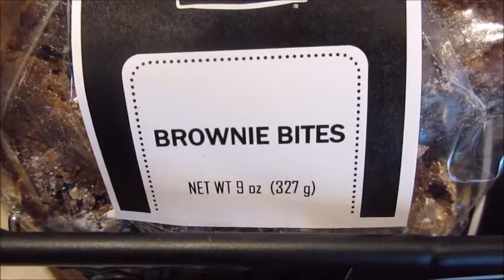BROWNIES EVERYWHERE Vlog Episode Six